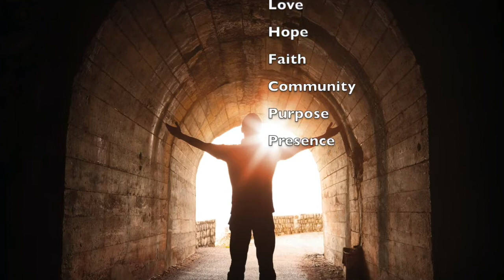Michael Newman on Getting Through Grief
Have you or someone you love ever experienced a season of deep grief? This grief stems from many kinds of brokenness: the loss of a loved one, loneliness, illness, injustice, abuse, division. God draws near to the brokenhearted and those who are deep in the pit of despair. He picks you up, dusts you off, and walks with you. He brings hope, relief and restoration, and the promise of eternal life. He also offers eight precious gifts to help you along the way. Join Rev. Michael Newman and discover God’s gifts as you get through the grief.

Listen to Rev. Newman on the CPH Podcast by clicking